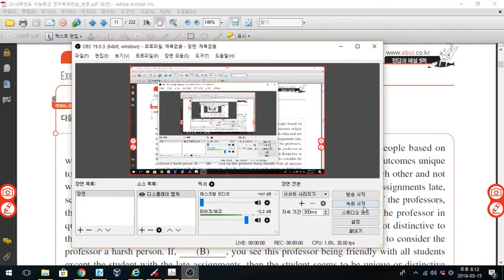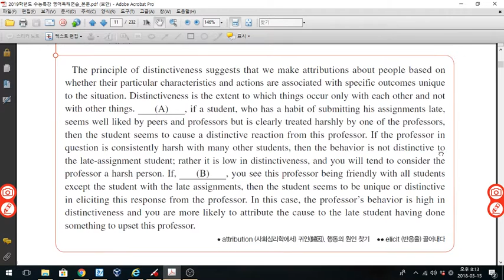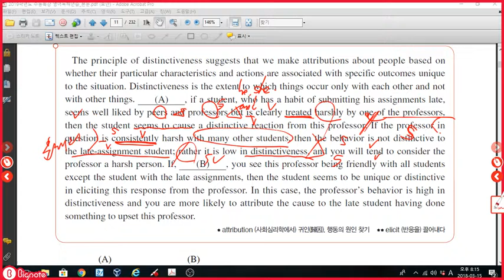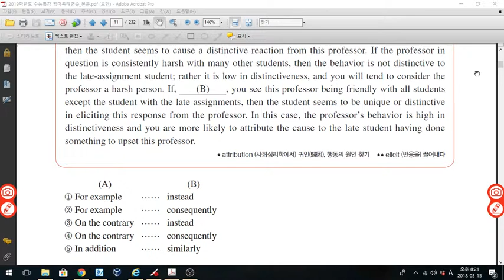2018 수능특강 영어독해 1강 6번